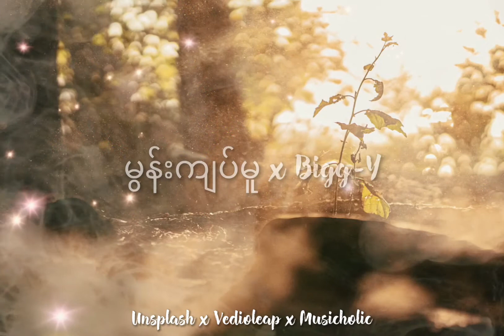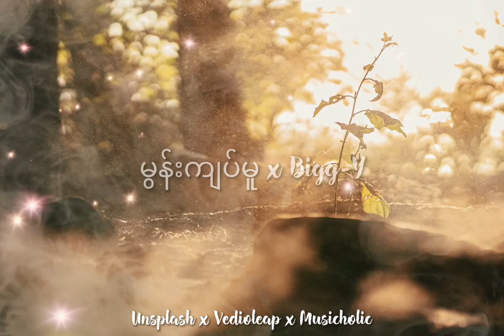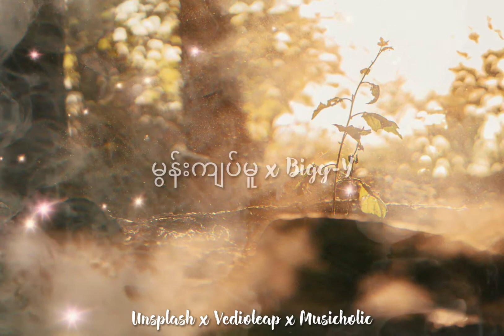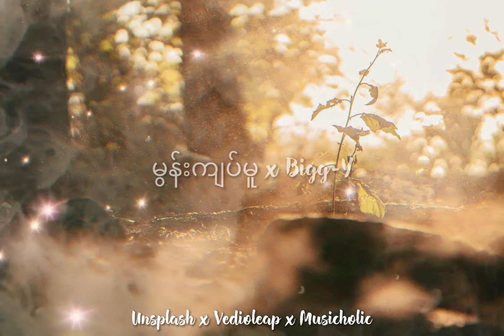မွန်းကျက်မှု x Bigg-Y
Title x မွန်းကျပ်မူ
Artist x Bigg-Y